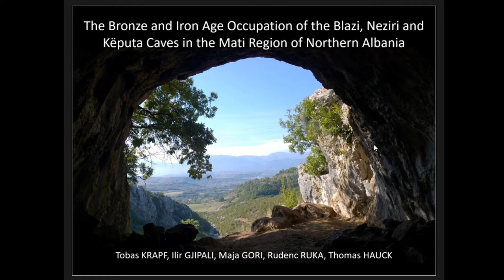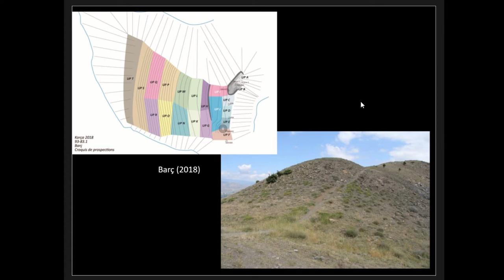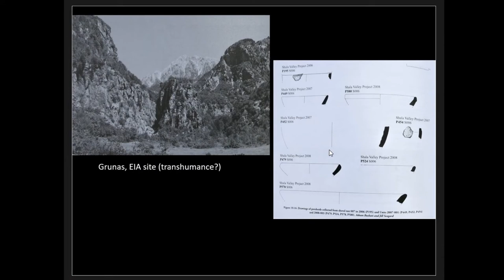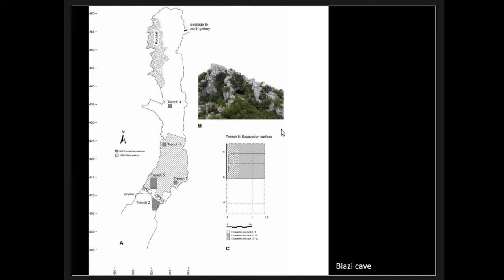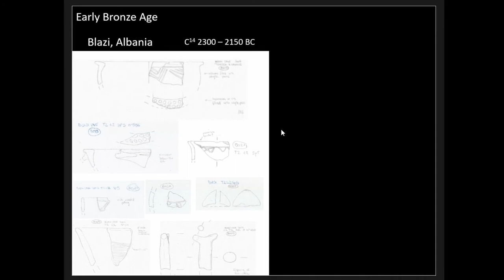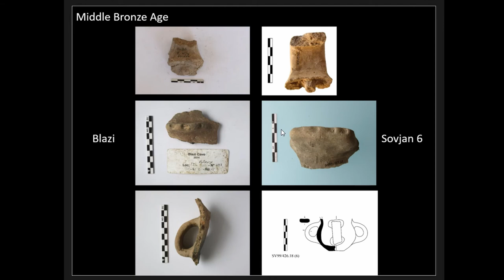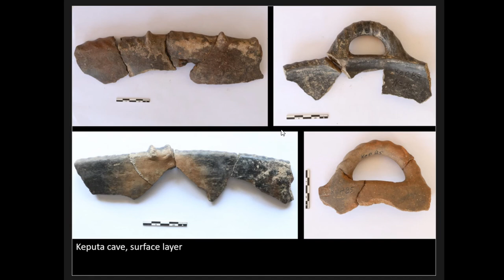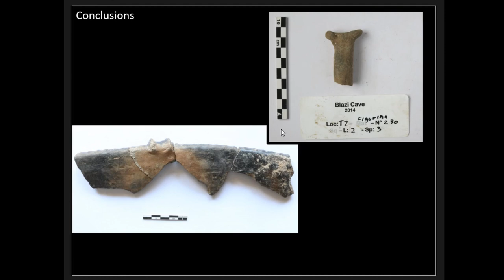THE BRONZE AND IRON AGE OCCUPATION OF THE BLAZI, NEZIRI AND KËPUTA CAVES IN THE MATI REGION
In the region of present Albania, different ecosystems were inhabited at the same time throughout prehistory. Indeed, it is not rare to find wetland settlements, fortified hilltops and caves dwelled contemporaneously even within one bounded area like the Korça Basin in the Southeast of the country. Recently, a complex of three well-known caves (Këputa, Blazi and Neziri) located in the Mati district of Northern Albania, at ca. 300 masl, was made object of new excavation by the German Albanian Paleolithic Programme (GAP). These caves, which occupy a favorable position overlooking the surrounding alluvial plain, shield several meters of archaeological deposits ranging from the Paleolithic period to the Early Iron Age, and represent an important reference stratigraphy. The present paper focusses on the Bronze and Iron Age layers and aims at exploring the role of the continuing use of these caves in the later part of prehistory, when open settlements are more commonly attested. Through the study of pottery assemblages, different activities can be observed. The presence of Early Bronze Age Cetina pottery in connection with a peculiar clay handle/ figurine (Blazi), and, in the Early Iron Age, of broken turban dish bowls spread on the floor of the Këputa cave suggest the presence of ritual activities. After the Early Iron Age the caves were only sporadically visited. The comparison of the Bronze and Iron Age pottery from these caves in the Mati valley with contemporary assemblages from nearby regions sheds light on possible differences between the varied types of settlements located in diverse ecosystems: wetlands, coastal areas, mountains. In particular, the differences between the North and the South of Albania, which are geographically connected to different networks, will be outlined. Parallel developments in pottery production prove that the apparently difficult landscape characterized by mountain chains never prevented contacts and mutual exchanges.

Author(s): Krapf, Tobias (Swiss School of Archaeology in Greece) - Gjipali, Ilir (Institute of Archaeology, Tirana) - Gori, Maja (Ruhr University of Bochum) - Ruka, Rudenc (Institute of Archaeology, Tirana) - Hauck, Thomas (University of Cologne)